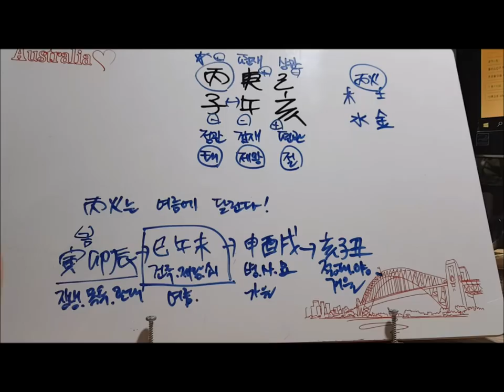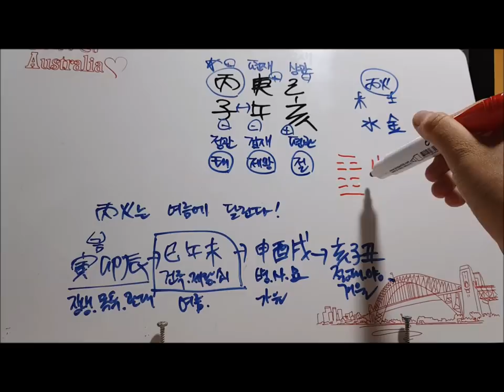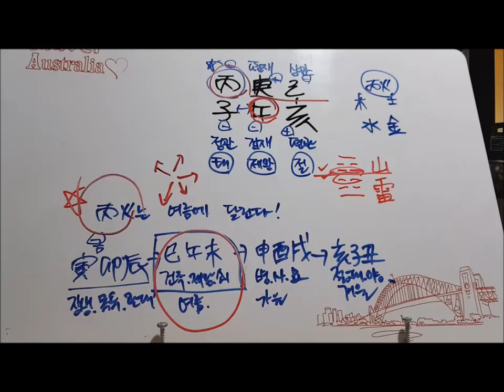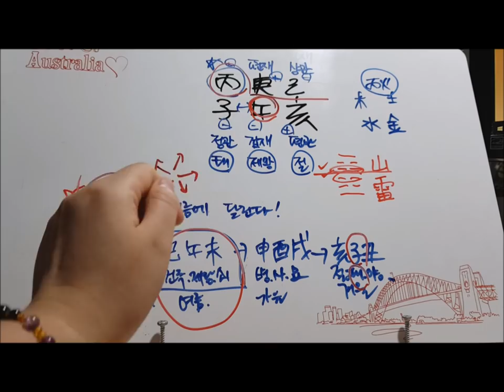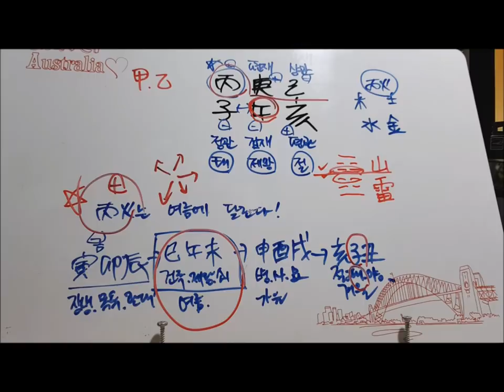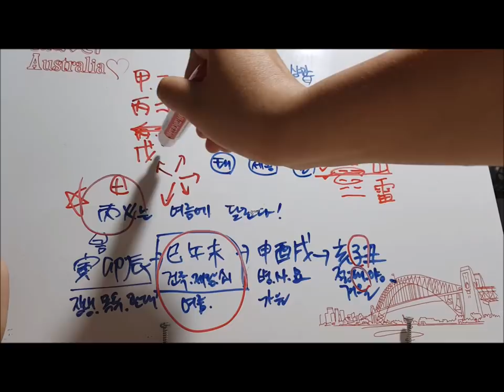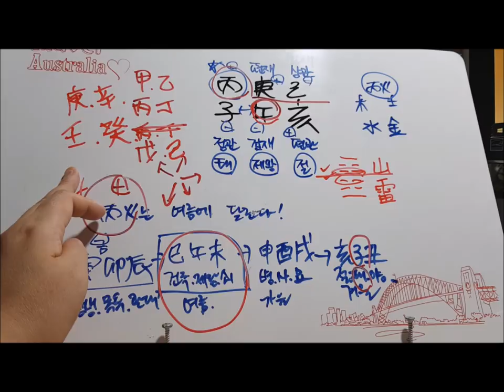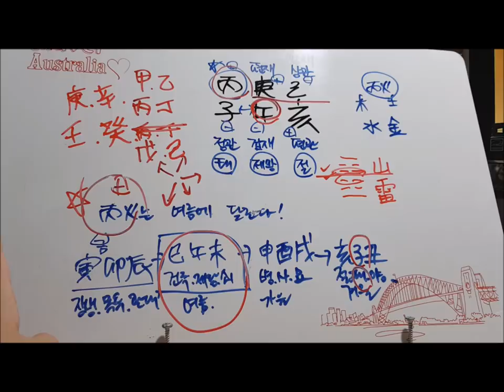[오늘의 운세]2019년 6월 8일 토요일 경오월 병자일[도깨비불운명학연구소]